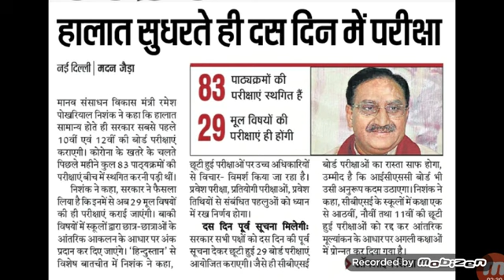College Exam 2020 News/All University Exam 2020/University Exam 2020 latest update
Csjmu exam 2020 news
Kanpur University Exam 2020
Allahabad university exam 2020
Lucknow university exam 2020 news
MJPRU BAREILLY exam 2020